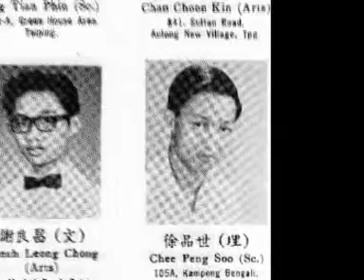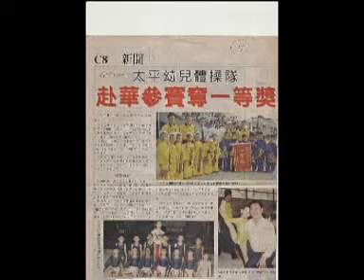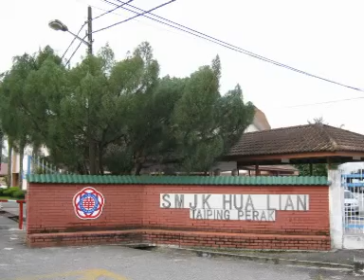Retirement of Mr.Chee Peng Soo